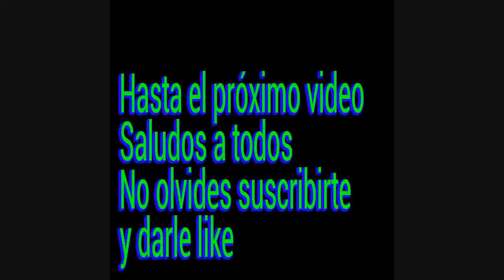DARIO LEZCANO EN PES PS2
DELUXE HD
DANY HD
EDITER PES PS2
Josse lopz
eduardo wong